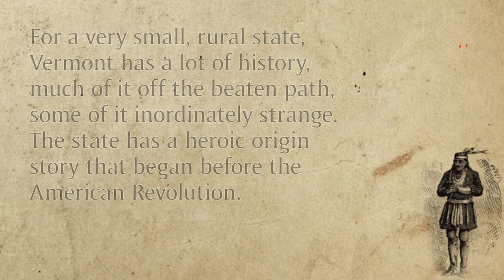Hidden History of Vermont